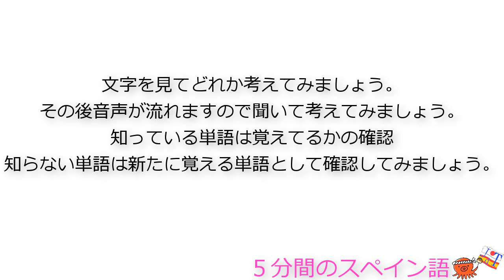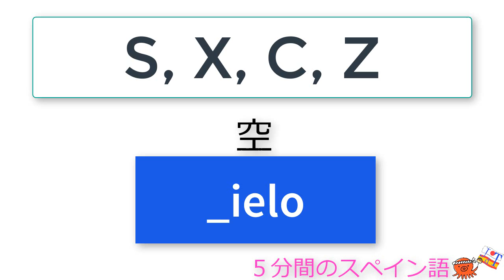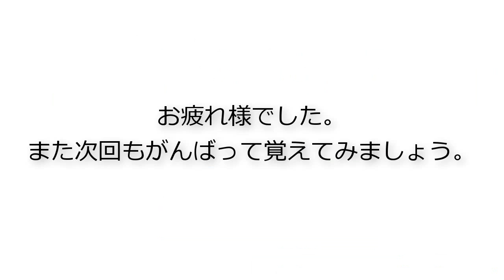スペイン語のSXCZ 1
スペイン語の発音ややこしくありませんか？
この動画はＳＸＣＺの発音の違いを考えたり聞き分けたりする動画です。
最初に文字➡その後スペイン語が出てきますのでどちらか考えてみて下さい。
その後に音声が流れます。

知っている単語は覚えてるかの確認 知らない単語は新たに覚える単語として確認してみましょう。